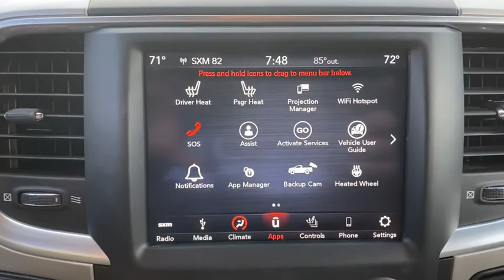2018 Ram 1500 Vero Beach, Fort Pierce, Sebastian, St. Lucie Melbourne, FL P3430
True Blue Pearlcoat Used 2018 Ram 1500 available at Sutherlin Nissan Vero Beach. Servicing the Fort Pierce, Sebastian, St. Lucie, and Melbourne Florida area.

True Blue Pearlcoat 2018 Ram 1500 Big Horn 4WD 8-Speed Automatic 3.6L V6 24V VVT 115V Auxiliary Power Outlet 1-YR SiriusXM Guardian Trial 40/20/40 Split Bench Seat 4-Wheel Disc Brakes 8.4 Touchscreen Display ABS brakes Air Conditioning Apple CarPlay Auto-Dimming Exterior Mirrors Auto-Dimming Rear-View Mirror Big Horn Badge Big Horn Regional Package Bright/Bright Billets Grille Charge Only Remote USB Port Class IV Receiver Hitch Electric Shift-On-Demand Transfer Case Electroluminescent Instrument Cluster Electronic Stability Control Exterior Mirrors Courtesy Lamps Exterior Mirrors w/Supplemental Signals Folding Flat Load Floor Storage Front Armrest w/3 Cupholders Front Center Seat Cushion Storage Front Fog Lamps Glove Box Lamp Google Android Auto GPS Antenna Input HD Radio Heated Front Seats Heated Seats & Wheel Group Heated Steering Wheel Humidity Sensor Integrated Voice Command w/Bluetooth Leather Wrapped Steering Wheel LED Bed Lighting Low tire pressure warning Media Hub (2 USB AUX) Overhead Console w/Garage Door Opener Panic alarm ParkSense Rear Park Assist System Power 10-Way Driver Seat Power Heated Fold-Away Mirrors Power Lumbar Adjust Power-Folding Mirrors Premium Cloth 40/20/40 Bench Seat Quick Order Package 22S Big Horn Radio: Uconnect 4C w/8.4 Display Rear 60/40 Split Folding Seat Rear Dome w/On/Off Switch Lamp Remote Start System Security Alarm SiriusXM Satellite Radio Speed control Steering Wheel Mounted Audio Controls Sun Visors w/Illuminated Vanity Mirrors Universal Garage Door Opener USB Host Flip Wheels: 20 x 8 Aluminum Chrome Clad.Recent Arrival!IF IT DOESNT SAY SUTHERLIN YOU PAID TOO MUCH! Prices DO NOT include the cost of Certification. Add $999.00 for Certified vehicles .
MONOTONE PAINT  -inc: Headlamp filler panels and door handles are black when ordering special low volume paints,HEATED SEATS & WHEEL GROUP  -inc: Heated Steering Wheel  Air Conditioning ATC w/Dual Zone Control  Humidity Sensor  Heated Front Seats,TRANSMISSION: 8-SPEED AUTOMATIC (845RE)  (STD),TRUE BLUE PEARLCOAT,DIESEL GRAY/BLACK  PREMIUM CLOTH 40/20/40 BENCH SEAT  -inc: Power Lumbar Adjust  115V Auxiliary Power Outlet  Front Center Seat Cushion Storage  Rear 60/40 Split Folding Seat  Folding Flat Load Floor Storage  Power 10-Way Driver Seat,MANUFACTURERS STATEMENT OF ORIGIN,WHEELS: 20 X 8 ALUMINUM CHROME CLAD  (STD),TIRES: P275/60R20 OWL AS  (STD),ENGINE: 3.6L V6 24V VVT  -inc: Flex fuel capable (STD),QUICK ORDER PACKAGE 22S BIG HORN  -inc: Engine: 3.6L V6 24V VVT  Transmission: 8-Speed Automatic (845RE)  Rear View Auto Dim Mirror  Google Android Auto  USB Host Flip  HD Radio  Media Hub (2 USB  AUX)  8.4 Touchscreen Display  1-Yr SiriusXM Guardian Trial  Apple CarPlay  Leather Wrapped Steering Wheel  Rear Dome w/On/Off Switch Lamp  LED Bed Lighting  Glove Box Lamp  Bright/Bright Billets Grille  Auto Dim Exterior Mirrors  Big Horn Regional Package  Big Horn Badge  Class IV Receiver Hitch  Security Alarm  Power Heated Fold-Away Mirrors  Electroluminescent Instrument Cluster  Overhead Console w/Garage Door Opener  Universal Garage Door Opener  Remote Start System  Full Size Temporary Use Spare Tire  Exterior Mirrors w/Supplemental Signals  Steering Wheel Mounted Audio Controls  Exterior Mirrors Courtesy Lamps  Electric Shift On Demand Transfer Case  Power-Folding Mirrors  Sun Visors w/Illuminated Vanity Mirrors,3.55 REAR AXLE RATIO,GVWR: 6 800 LBS  (STD),Four Wheel Drive,Power Steering,ABS,4-Wheel Disc Brakes,Brake Assist,Chrome Wheels,Tires - Front All-Season,Tires - Rear All-Season,Heated Mirrors,Intermittent Wipers,Variable Speed Intermittent Wipers,Privacy Glass,Power Door Locks,Automatic Headlights,Fog Lamps,AM/FM Stereo,Satellite Radio,Bluetooth Connection,Telematics,HD Radio,WiFi Hotspot,Smart Device Integration,Requires Subscription,Satellite Radio,Requires Subscription,Rear Bench Seat,Adjustable Steering Wheel,Trip Computer,Power Windows,Keyless Entry,Power Door Locks,Cruise Control,A/C,Floor Mats,MP3 Player,Bluetooth Connection,Rear Parking Aid,Power Door Locks,Power Windows,Trip Computer,Split Bench Seat,Engine Immobilizer,Traction Control,Stability Control,Traction Control,Front Side Air Bag,Tire Pressure Monitor,Driver Air Bag,Passenger Air Bag,Passenger Air Bag Sensor,Front Head Air Bag,Rear Head Air Bag,Child Safety Locks,Back-Up Camera